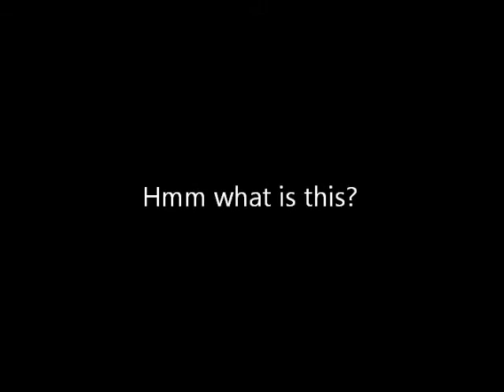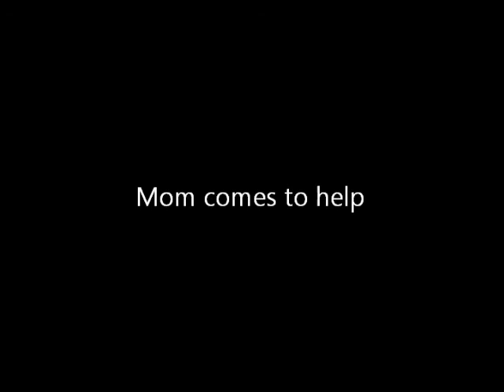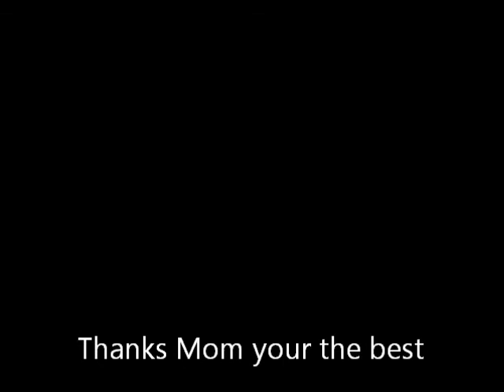CEFalcon - Eyas investigates wing left on nest 12:30pm 6-4-2013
Eyas investigates the wing that was left on the nest. Mom comes to nest to help 12:30pm 6-4-2013
Camera courtesy of CEFalcons by Campbell Ewald